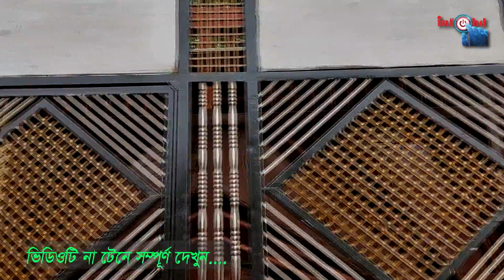লোহার মেইন গেইট/দরজা/জানালা/গ্রিল/Iron gate price in bd 2023/doors/windows/grill/Main gate price/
লোহার দরজা, জানালা,গেইট,গ্রিল,মোবাইল পাল্লা ইত্যাদি সবকিছু পাওয়া যায় এখানে।খুবই কমে প্রায় অর্ধেক দামে পাওয়া যায়।লোহার যাবতীয় সব ভালো মানের পণ্য বিক্রি করা হয় এখানে। সারাদেশের যে কোন জায়গায় ডেলিভারি দেয়া সম্ভব। আসুন দেখুন দেখে শুনে ক্রয় করুন।

Iron doors, windows, gates, grills, mobile fences etc are all available here. They are available at half price if they are very low. All good quality iron products are sold here. Delivery is possible anywhere in the country. Let's take a look and buy.

যোগাযোগের ঠিকানা :
                                   বাদশা এন্টারপ্রাইজ
                  মোবা:০১৮৪৯৫৫৯৬১৪/০১৯৫৩৪০৯৫৫৭
                     শহীদ বুদ্ধিজীবী কবরস্থানের বিপরীত পাশে,মোহাম্মদপুর বেরিবাদ। ঢাকা

পণ্যের বিজ্ঞাপন দেয়ার জন্য যোগাযোগ করুন নিচে দেয়া নাম্বারে :
                                               Info BD
                                            মো: তানভীর
                                 মোবা : ০১৮৪১৭১০২২০
Iron gate
lohar doroja
second hand iron door
2nd hand iron gate
ss steel
লোহার দরজা
লোহার জানালা
লোহার গেট
নতুন বাজার পুরাতন মার্কেট
ss steel gate
পুরাতন লোহার দরজা জানালার মার্কেট
মোহাম্মদপুর পুরাতন মার্কেট
মোহাম্মদপুর বেরিবাদ
মোহাম্মদপুর বুদ্ধিজীবী কবরস্থান
মিরপুর বুদ্ধিজীবী কবরস্থান